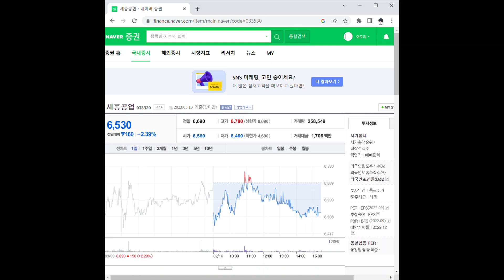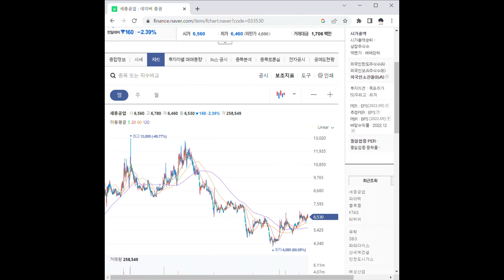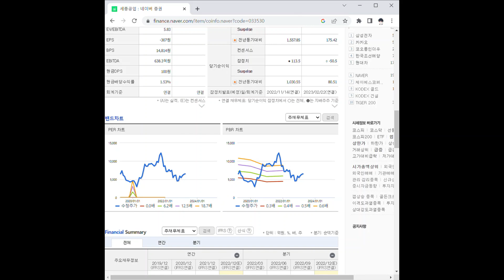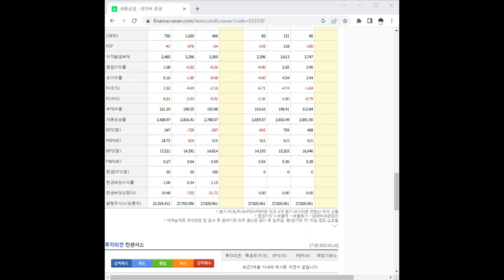033530세종공업 주가 전망 및 차트 분석